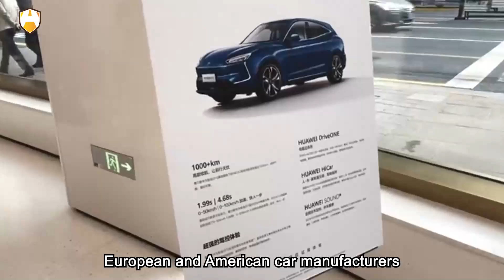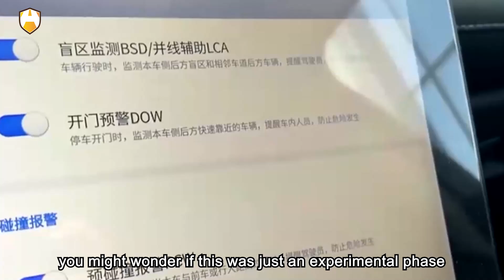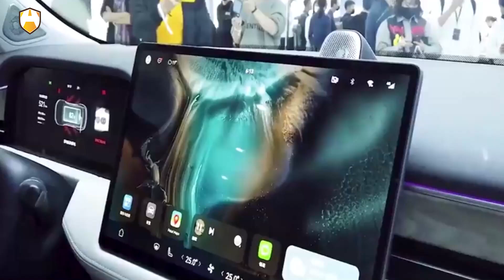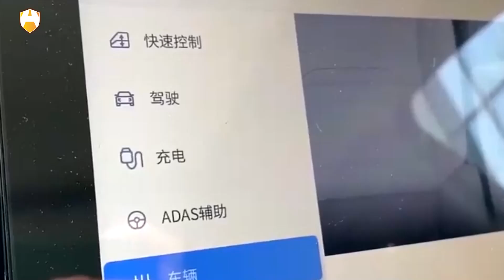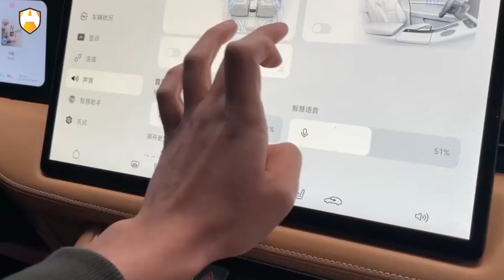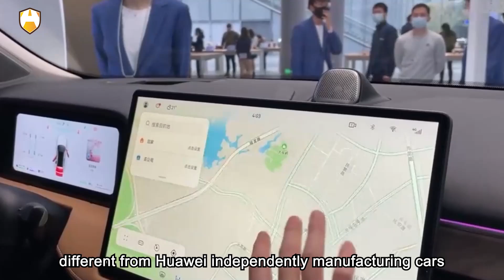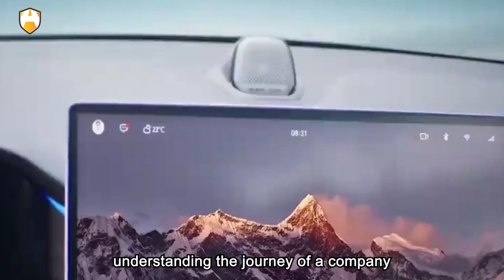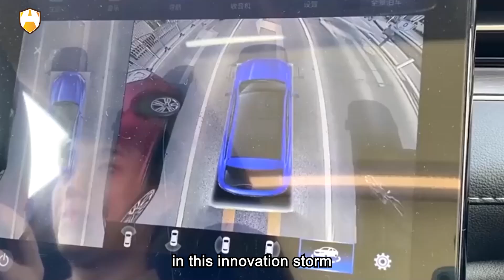HUAWEI’s 3 Major Vehicle Manufacturing Models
Huawei's foray into the automotive industry has garnered both enthusiasts and skeptics. The journey of Huawei in the automotive realm resembles a technological carnival, posing a thrilling challenge to the future of transportation. However, don't be deceived by this display of brilliance; it's not a random occurrence but a result of years of technological accumulation and unwavering exploration spirit. You might be wondering, how did Huawei suddenly venture into the automotive industry? How did this telecom giant become a newcomer in the automotive world? Today, let's unveil the mystery behind this technological marvel and explore how Huawei is taking on European and American car manufacturers, stirring up the automotive market!

Huawei has consistently stated externally: "We don't build cars ourselves, we help other automakers build good cars." However, in the field of automobiles, Huawei has been strategically positioning itself for over 10 years, and it has extensively self-developed technologies. Internally, the company's commitment to car manufacturing is currently among the highest priorities. So, how has Huawei been involved in car manufacturing over these years? What initiatives have they undertaken? What is the future potential of Huawei's car manufacturing model? Can they replicate the success they achieved with Huawei smartphones?

To begin, let's go back to 2009, often hailed as the "first year of car networking" in China. During this period, major internet and technology giants were sketching blueprints for the future of intelligent transportation. Huawei joined this grand undertaking by introducing the in-car module ME909T, marking the commencement of Huawei's journey into the automotive industry. You might wonder if this was just an experimental phase. However, facts demonstrate that Huawei's interest in the automotive sector had already surpassed mere experimentation.

While many people discuss Huawei as the "chosen one" or a beneficiary of timely opportunities, its success is deeply rooted in its proactive approach to research and development, often years in advance of industry trends. In the past decade, Huawei has invested a staggering one trillion Chinese yuan in research and development—an amount only a handful of companies worldwide would dare to commit. For comparison, Apple, the world's most valuable public company, invested just over seven trillion yuan in R&D over the same period. Therefore, Huawei's success is far from accidental.

This distinctive approach has enabled Huawei to excel in the challenging and capital-intensive field of car manufacturing. Unlike traditional automakers and even new players like NIO, XPeng, and Li Auto, who follow a closed-loop model akin to Apple and Tesla, Huawei adopts an open strategy similar to Google and Microsoft. Huawei focuses on its core strengths, progressively increasing its involvement based on market development and technological accumulation.

Currently, Huawei's car manufacturing involves three main modes:

1. **Tier 1 Component Supply Mode:** In this mode, Huawei's involvement is relatively low. It serves as a supplier of components such as motors, modules, and LiDAR to complete vehicle manufacturers like Changan and BAIC. Initially, Huawei aimed to become the Bosch of China's smart car sector, addressing a significant pain point in the country's automotive industry, where indigenous manufacturers faced technological restrictions due to the monopoly of foreign companies like Bosch. Choosing this path allowed Huawei to leverage its expertise in communication, achieve early technological profitability, and provide support for subsequent R&D. From 2013 to 2019, Huawei tirelessly developed all core components required for car manufacturing, ranging from hardware to software.

2. **Tier 0.5 Huawei Inside (HI) Mode:** In this mode, Huawei plays the role of a comprehensive provider of intelligent automotive solutions. It is analogous to Qualcomm's role in the smartphone industry. In this mode, Huawei's involvement is higher, collaborating with automakers to develop intelligent components, including providing autonomous driving systems. Although production is still carried out by the car manufacturers, the core is undeniably stamped with the "Huawei" brand. The Huawei Inside version of the Arcfox Alpha S, launched by BAIC in 2021, is a representative product of this model.

For consumers, purchasing the Huawei version of a car like the Arcfox Alpha S meant paying an additional ¥100,000. While consumers might question the added value, for Huawei, the success of the HI mode tied to car manufacturers provided further confidence in their car manufacturing endeavors. Subsequently, Huawei directly applied the HI mode to the Aita 11, jointly developed with Changan Automobile and CATL.